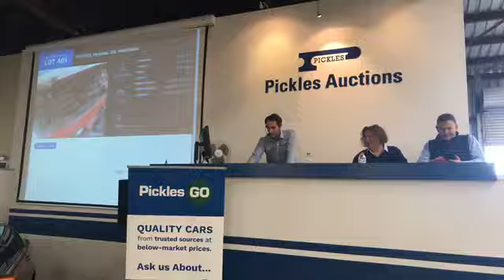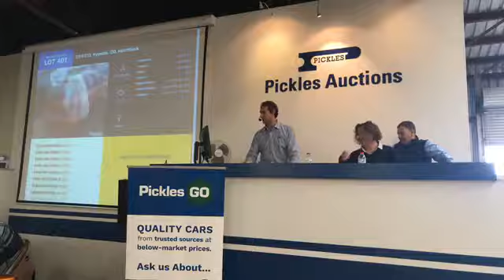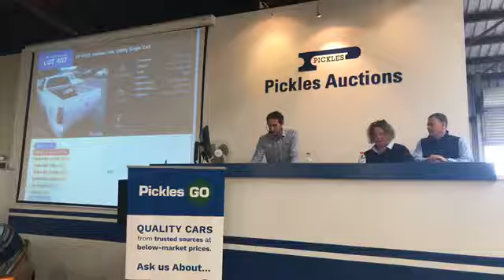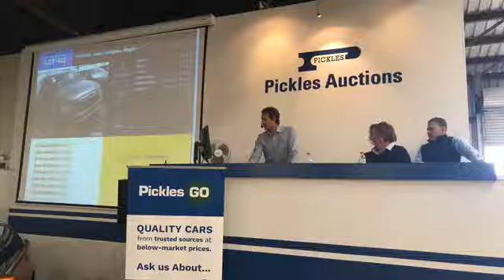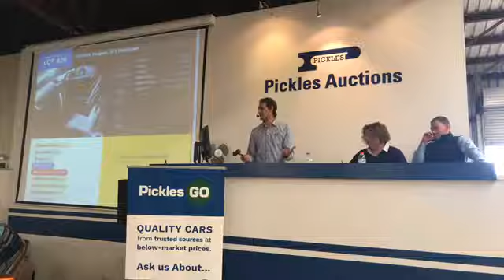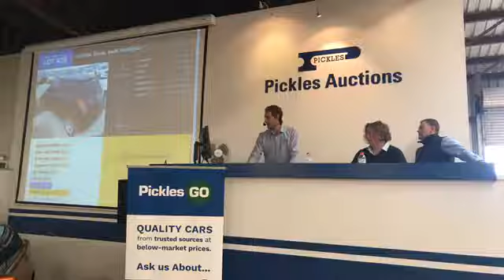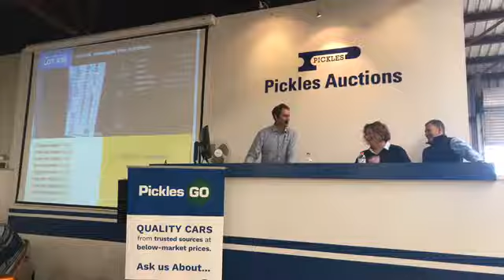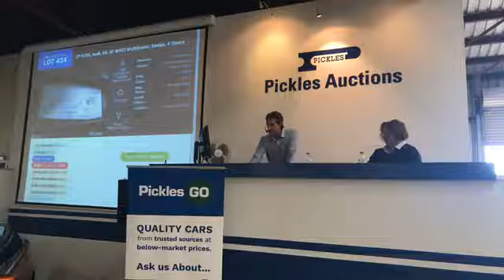Stuart McCalden - GENERAL